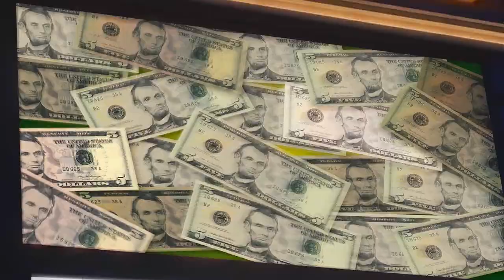South Point Casino "Penny Perks" TV Commercial by DK Productions Inc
South Point Casino "Penny Perks" TV Commercial

Produced by :  DK Productions Inc.
Dimitri Sotirakis